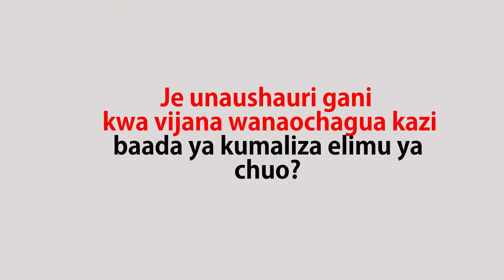Kamwe hutopata ajira kama unafanya haya.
Ajira 2017 zimekuwa ngumu na vijana wengi hawana ajira leo hii.
Mbinu za kupata ajira kirahisi wamekuwa hawazifahamu na kushindwa kufikia malengo yao.
Ajira ya ndoto zao imekuwa ngumu kutokana na kuchagua kazi
Ajira zipo nyingi lakini wengi hawazitaki huku wakitaka ajira fulani zenye mshahara mkubwa.
Mshahara huo wamekuwa wakiukosa kabisa.
Herieth c koka anaelezea kwa kina wanachotakiwa kufanya ili kufikia malengo yao.